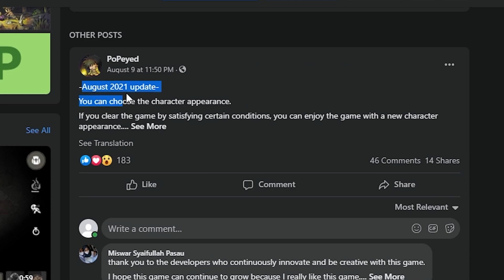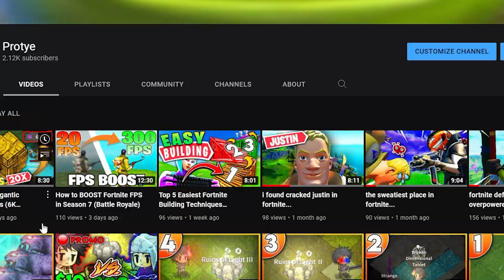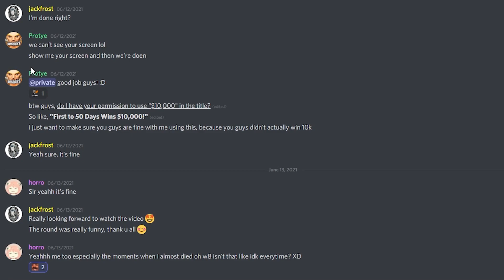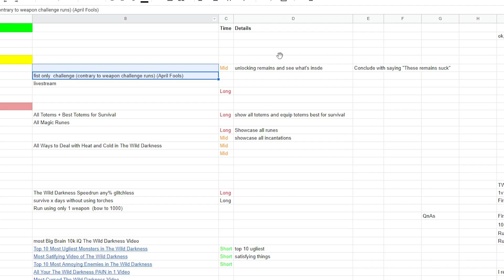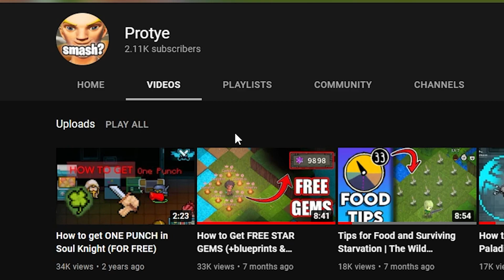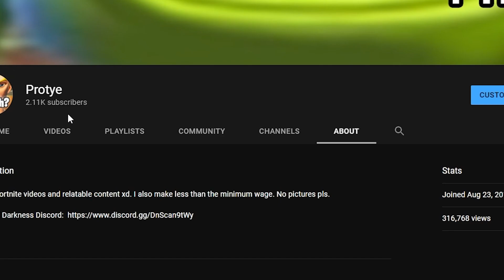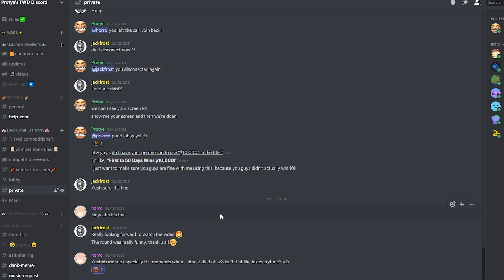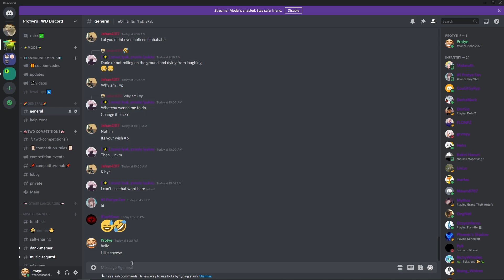i quit the wild darkness...